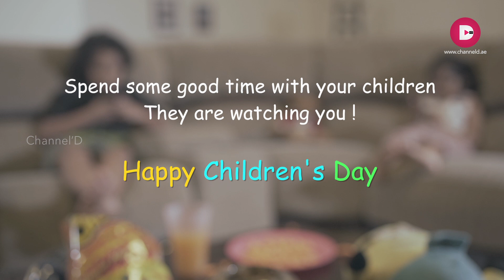Happy Children's Day | Channel'D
"Children are like buds in a garden, and they should be carefully & lovingly nurtured"

Spend some good time with your children... They are watching you !

Producer: Shahinsha R.S
Camera: Bineesh Vishwam
Editor: R Sarath